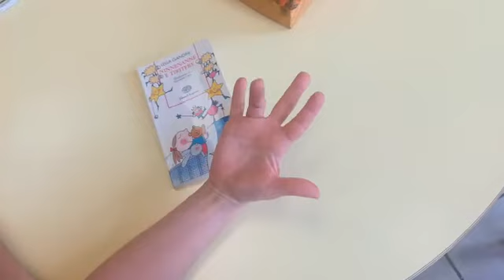Manomanopiazza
Mano mano piazza è una filastrocca che quasi tutti i bambini amano, forse perché prevede il contatto fisico dell'adulto che sfiora delicatamente la mano e vorrebbero ripetere il gioco all'infinito. Nel caso ci fosse qualche genitore che non la ricorda eccola!